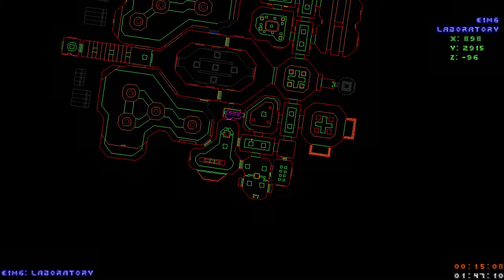Doom Concerned - Map E1M6 ''Laboratory''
Prawdziwy doomowy, jak nie doomny rozpierdol wszelkiej maści potworów za pomocą różnych środków zagłady takich jak pistolet, shotgun pojedynczy lub dwururka (Doom 2), chaingun, rakietnica, plazmowy karabin no i w końcu najbardziej śmiercionośny czyli BFG 9000 (Big Fucking Gun czyli Duża Pieprzona albo Pierdolona Broń). Hahahaha YYYEEEAAAHHH PIĘKNIEEE KURRRWAAA :D :D :) :)!

Port Źródłowy:
QZDoom v2.0.0

IWAD:
Doom

PWAD:
Concerned

Poziom Trudności:
Ultra Violence UV (Ultra Przemoc HAHAHA YEAH PIĘKNIEEE KURWAAA!!! XD XD :D :D)

Zastosowany Mod:
Empathy Playable Monster Mod

Zastosowane Addonsy:
Brightmaps
Lights
Smooth Liquids Textures
Glow Liquid Textures
Doom HD Gore
Doom HD Walls Bloods
Dark Doom Flashlight
Doom Health Bar
Footsteps v4.0